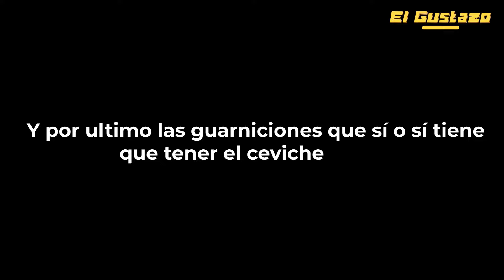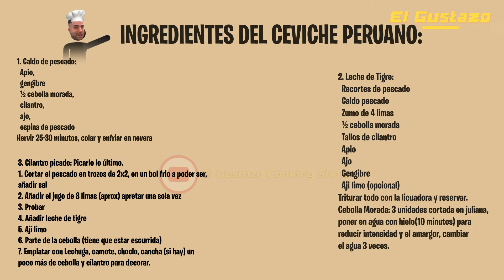🐟🍽️ Así preparo Ceviche Peruano en POCOS Pasos El Gustazo Cooking Show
¡Bienvenidos a El Gustazo Cooking Show! Hoy te llevamos a un viaje culinario a las costas de Perú con nuestra receta de Ceviche Peruano. 🇵🇪🍤 Descubre cómo preparar este plato emblemático lleno de sabor y frescura, perfecto para compartir con amigos y familiares en cualquier ocasión.

Ceviche Peruano
Cocina Peruana
Recetas de Mariscos
Gastronomía Peruana
El Gustazo Cooking Show
Platos Frescos
Comida Tradicional
Experiencia Culinaria Peruana
Lima, Limón y Pescado
Frases Claves:

Embárcate en un viaje de sabores con nuestro Ceviche Peruano, donde la frescura del mar se combina con el toque cítrico del limón para crear una explosión de sabor inigualable.
Aprende los secretos para preparar un ceviche auténtico y delicioso en la comodidad de tu hogar, siguiendo nuestra receta paso a paso.
Disfruta de la comida peruana en su máxima expresión con esta receta tradicional que te transportará directamente a las playas de Lima.

🍽️✨ ¡Prepárate para disfrutar de la frescura y el sabor del mar en cada bocado con nuestro Ceviche Peruano!